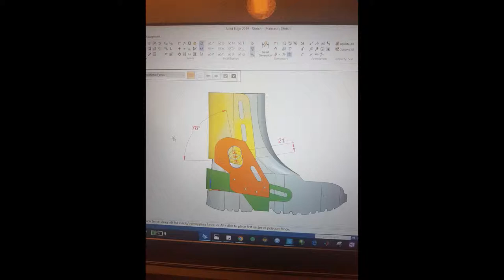DYNAMIC COMPACT ANKLE BRACE BY SAGI LERMAN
LinkeIn

The purpose of the project is to develop a compact ankle foot orthotic  brace to support the ankle joint
following sprain, duty to continue walking  several kilometers  or during rehabilitation process. The brace is designed to allow a palnter-dorsi/flexion motion in the sagittal plane  while restricting eversion-inversion  motion in the coronal plane and adduction-abbion motion in the transverse plane .In addition the device will preserve the dynamic location of the ankle joint instantaneous center of rotation (ICR) during  walking.